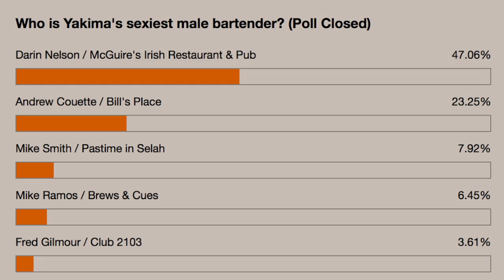Yakima's Sexiest Bartender Party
Michele Mathews awards Darin Nelson with the trophy for winning Yakima's Sexiest Bartender 2015.